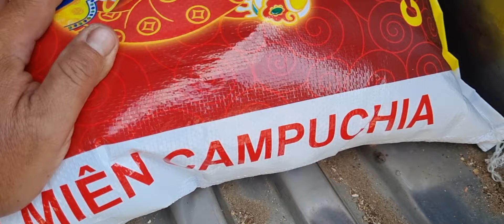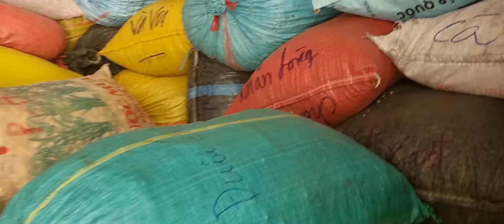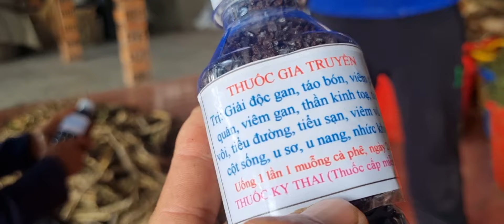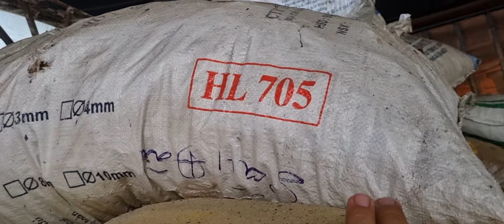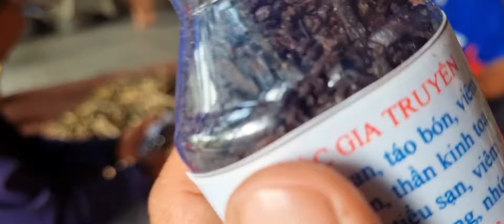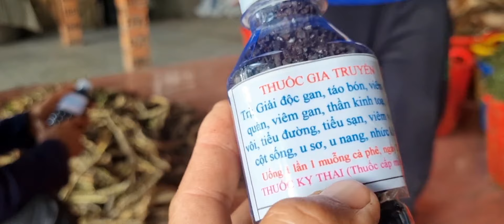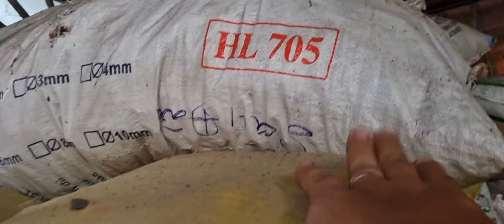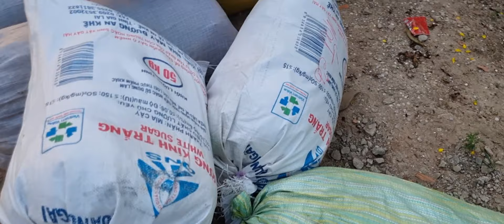LÀM 1 VÒNG CUỐI NĂM KHÔNG PHẢI KẾT THÚC MÀ LÀ BẮT ĐẦU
Thầy Vũ Thuốc Nam thuộc Hội Đông Y phường Nhà Bàng, thị xã Tịnh Biên, tỉnh An Giang được Hội đông y tỉnh An Giang cho phép hành nghề chữa bệnh cho bà con nghèo 100% miễn phí
Mình là thầy thuốc làm tại chỗ chứ không phải thầy online. Dựa vào chia sẻ các bạn có thể tự làm theo hướng dẫn đã chia sẻ.
Trường hợp không biết thuốc không mua thuốc được để tự làm theo thì phải kết bạn zalo( zalo chính chủ có tên họ, hình ảnh chính chủ, rõ ràng mình mới nhận lời kết bạn ) chụp gửi các kết quả bệnh án, hồ sơ của người bệnh, có thông tin đầy đủ, không giấu tên tuổi, kể rõ tình hình hiện tại ở nội dung tin nhắn, khi rãnh mình sẽ xem, khi mình xem nếu thấy hỗ trợ được mình sẽ hỗ trợ. ở xa mình không hứa hỗ trợ 100%, nghĩa là chỉ hỗ trợ khi có thời gian rãnh, muốn nhanh thì phải tới nhà thuốc. Mình không hỗ trợ từ xa người bệnh trong tỉnh và các tỉnh lân cận. Muốn mình hỗ trợ thì nên tìm hiểu kỉ về mình, tin, tín nhiệm thì nhờ, đừng gọi hay nhắn tin tới hỏi rằng có chữa được bệnh này bệnh kia hay không ?! Mình làm từ thiện tại chỗ, không bán bất cứ loại thuốc nào dưới mọi hình thức, không lãnh mua thuốc dùm,.. thấy bà con ở xa không tới được nên chia sẻ để cái nào bà con làm được tự làm theo, không làm được thì nhắn tin tới nhờ hỗ trợ theo hướng dẫn ở trên.